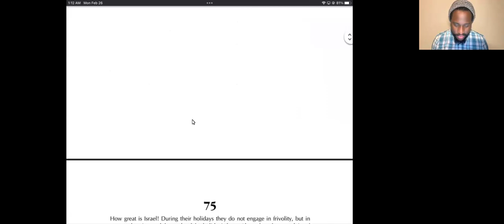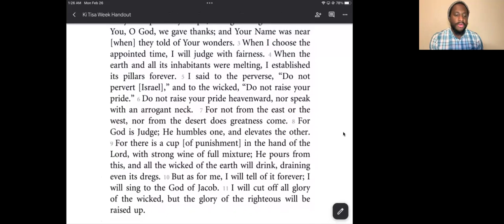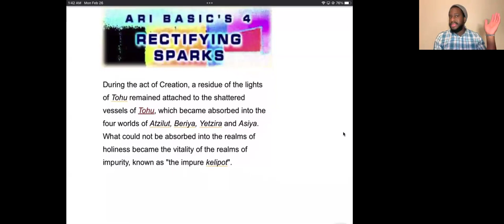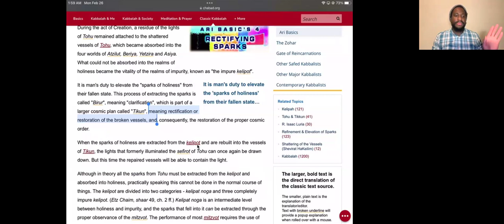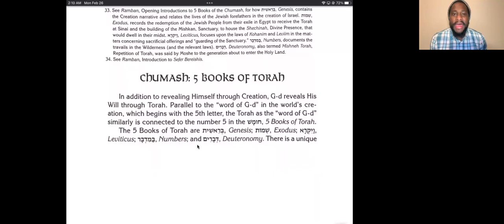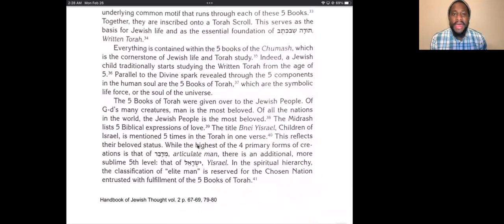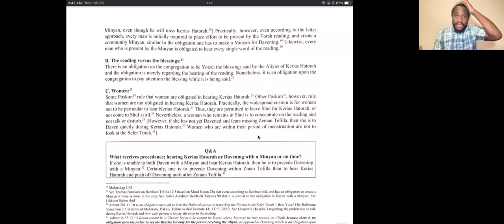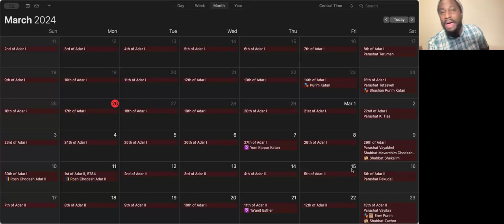Ki Tisa Week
Shevirat HaKeillim
5 Books of Torah
Individual x Community Obligation to hear the reading of the Torah
Golden Calf